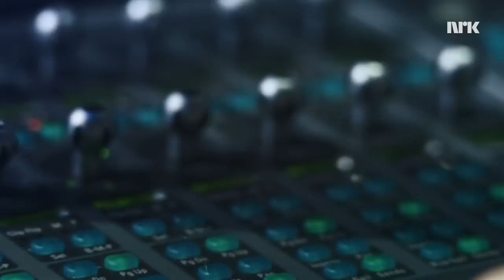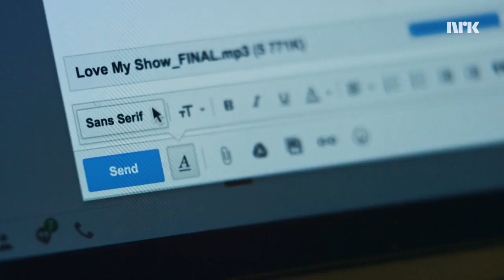Skalla musikkprodusenter | Martin og Mikkelsen S1E6